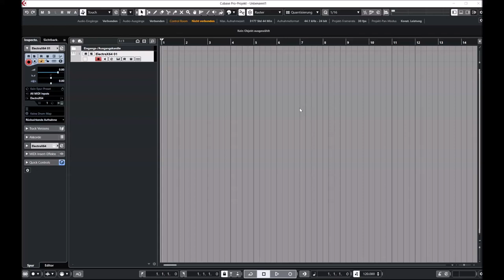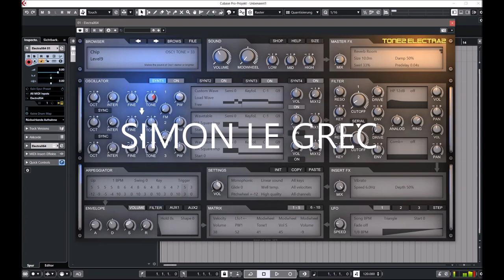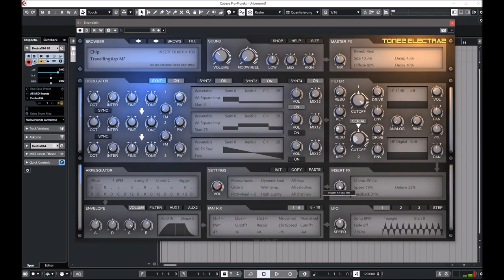Tone2 | Electra 2.8 | CHIP Presets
The award-winning Electra is not only one of the most powerful synthesizers ever - it's the complete synthesis solution! Explore a vast musical universe of multi-synthesis oscillators, analog filters, chaotic fractals, samples, flexible modulation and an immense sonic range.

With its powerful and sonically versatile approach to audio production, it provides you with truly outstanding new sounds. The instrument is equipped with a high-end quality sound engine with multi-layer support and a wide range of music production features. It's friendly, easy to use interface allows first-timers to easily create sounds and enables experts to delve into sound-design as deeply as they want to. With Tone2's high-end technology at its core, you're not only working with the best sound quality possible, but also a lower CPU usage and larger palette for creating original sounds than with any other type of workstation.

Electra2 comes with an astounding collection of over 1300 production-ready sounds by professional sound designers. A smart patch browser gives you an instant overview of all the available categories and sounds. Just pick the sound you want - it's that easy.